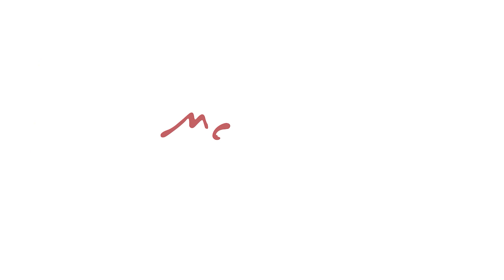Cam Girl (Nofiki) Mascot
We continue to produce flawless and fascinating mascots at Maskot Company, where imagination meets reality. This beautiful Camera Girl is already the darling of children in Israel.

Hayal dünyasının gerçeklikle buluştuğu yerde, Maskot Şirketi’nde kusursuz ve büyüleyici maskotlar üretmeye devam ediyoruz. Bu güzel Kameralı Kız şimdiden İsrail’deki çocukların sevgilisi oldu bile.